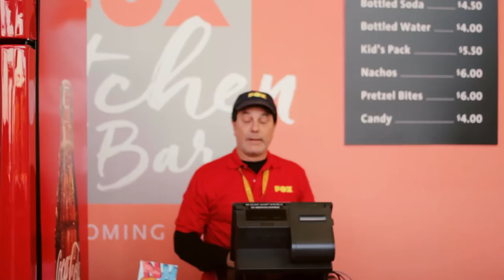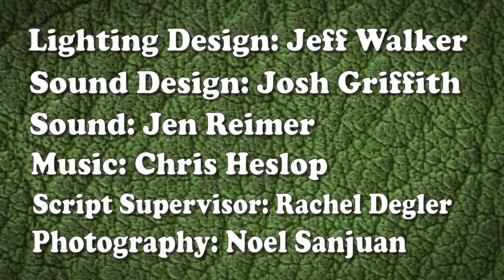Amazing Berks: Episode 3 - Reading Innuendo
Love is in the air for our next episode... or is it?

If you haven't seen our first episode or other episodes. Start here!!